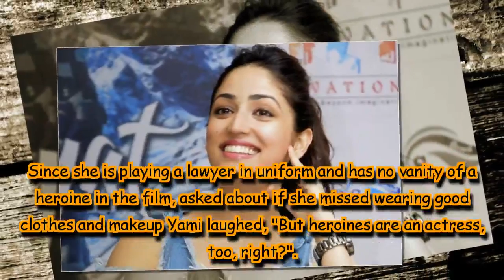Batti Gul Meter Chalu star Yami Gautam says substance of a role matters to her